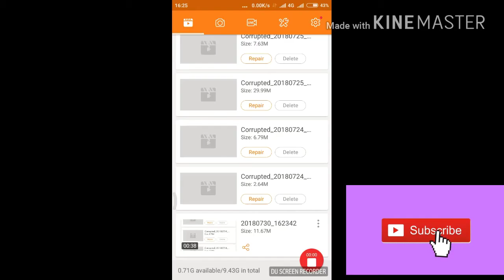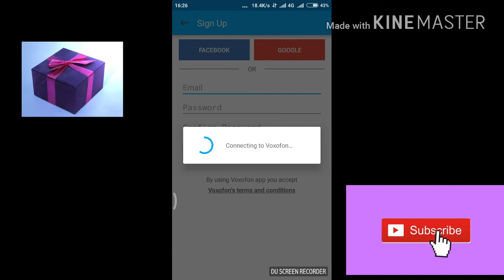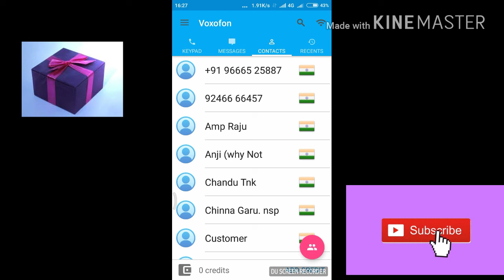How to make a call unknown number | make private call | how to call with unknowwn number in telugu